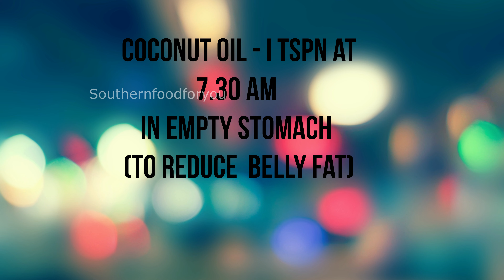Day 16 in Low Carb Diet| How To Lose Weight ? How To Reduce Weight? Lose 4Kg In One Week| Paleo Diet